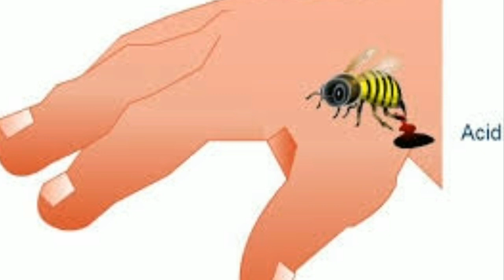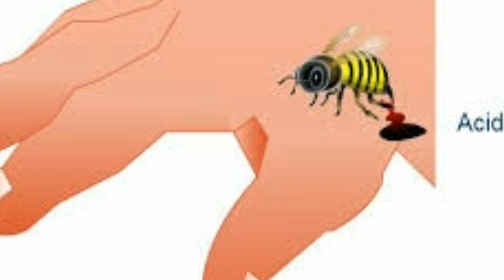five unknown facts in telugu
Octopus don't have  bones
what happens when flight strick by lightening?
why we use black umbrella during summer?
what to do if honeybee bites?
what vitamin does rain has?